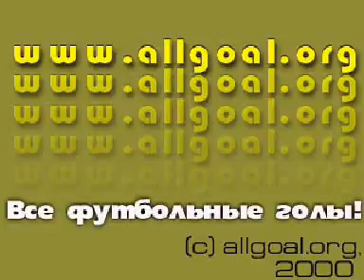(tururingo)サッカー ジダン 足の裏で切り返し 〜神技〜